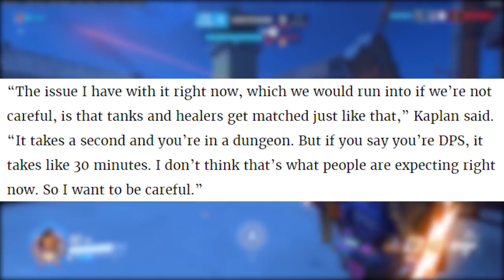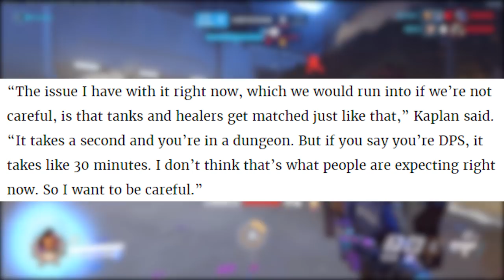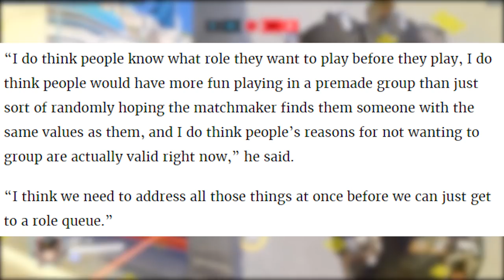Overwatch: Ranked is BROKEN! - Jeff Talks Fixes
Overwatch fans have been asking Blizzard & Jeff Kaplan for a role queue for a very long time in order to fix ranked, well today we talk about a recent interview where Jeff crushes these teams but also offers up a light at the end of the tunnel.